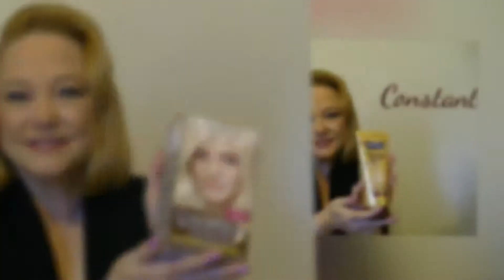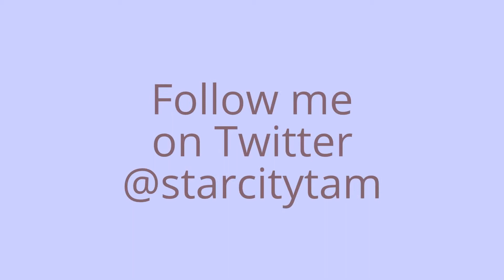Constant Consumer Reviews Soft Soap's NEW Design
The Constant Consumer is at it again! Today's review is Soft Soap's New bottle design. Will the review be two thumbs up or the dreaded one star?